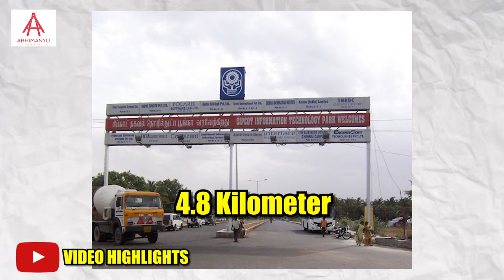பாதி விலையில் வீட்டு மனை | low budget plot for sale in chennai pudupakkam | ABHIMANYU ALWAYS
பாதி விலையில் வீட்டு மனை | low budget plot for sale in chennai pudupakkam | Ready to build plot | | ABHIMANYU ALWAYS

ABHIMANYU
PUTHUPAKKAM

Looking for a low budget plot for sale in Chennai? Check out this video featuring a house for sale in Pudupakkam at an affordable price!
Looking for a low budget plot for sale in Chennai? Check out this video for details on a budget-friendly plot in Pudupakkam, Chennai. Don't miss out!Looking for a low budget plot for sale in Chennai? Check out this video featuring a house for sale in Pudupakkam at an affordable price! Don't miss out.Looking for a low budget plot for sale in Chennai? Check out this affordable option in Pudupakkam featured on ABHIMANYU ALWAYS! Don't miss out on this opportunity!Looking for a low budget plot for sale in Chennai? Check out this great opportunity in Pudupakkam! Don't miss out on this affordable home!

LOW BUDGET PLOT FOR SALE IN CHENNAI MADHAVARAM | NEAR MADHAVARAM METRO

chennai properties,land for sale,low budget plots in redhills,cmda plots in redhills,cmda property in redhills,real estate in rehdills,plots for sale in redhills,emi property in redhills,property for sale in redhills,lowbudget plots in sholavram,chennai,chennai sholavaram,sholavaram properties,house for sale in redhills,plot in redhills,farm/residential land for sale in in sholavaram orakadu road- 10000 sqft-rs 600 per sqft,residential land,redhills